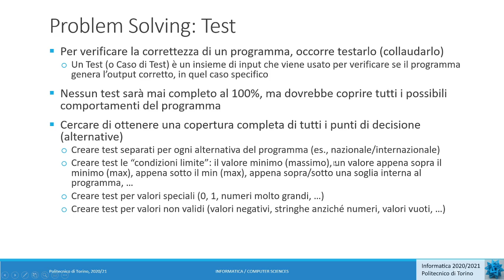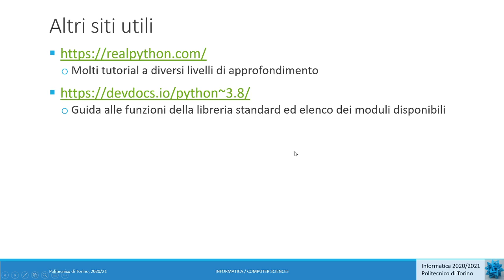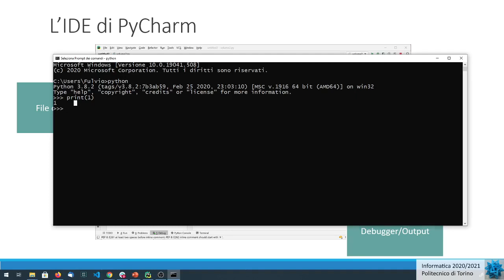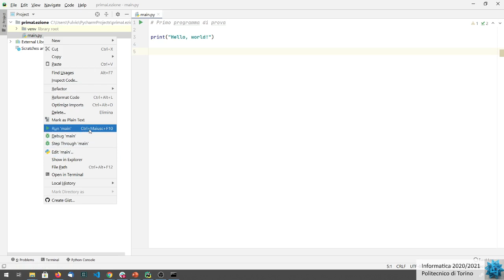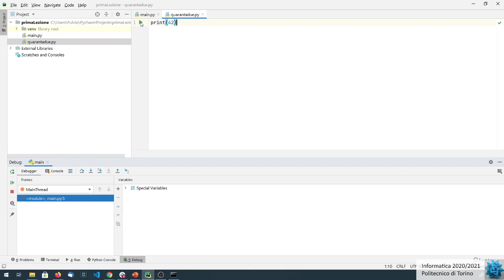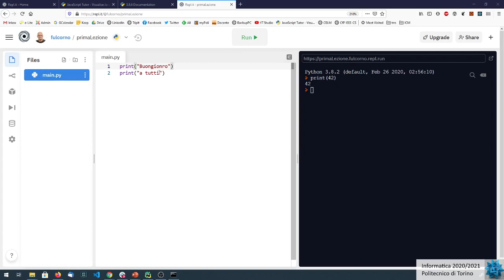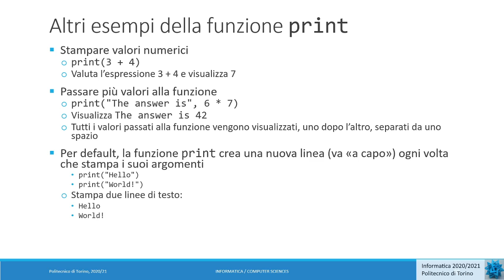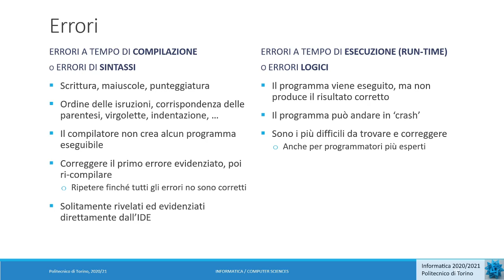Informatica2020-L05: Introduzione a Python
Lezione 05 (05/10/2020): Introduzione a Python, PyCharm e repl.it .